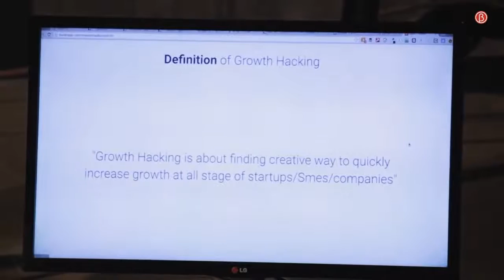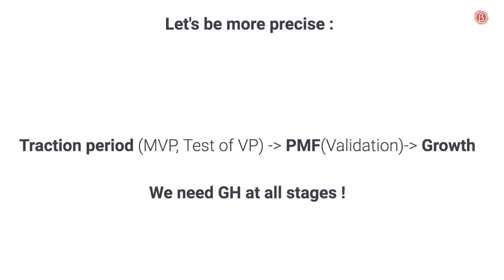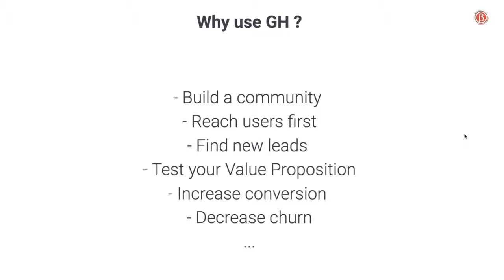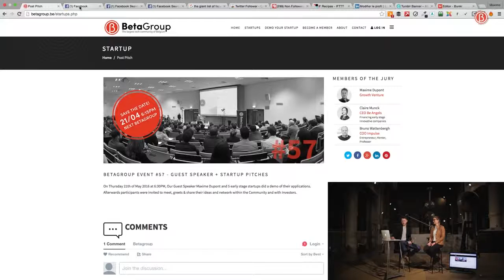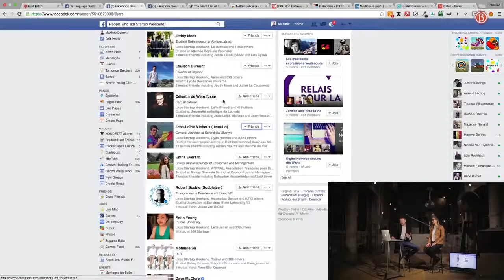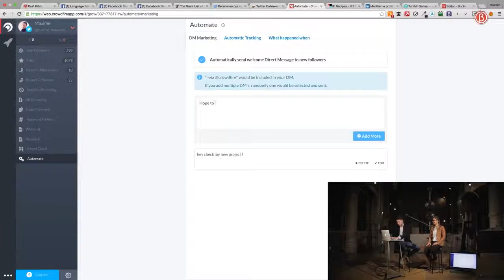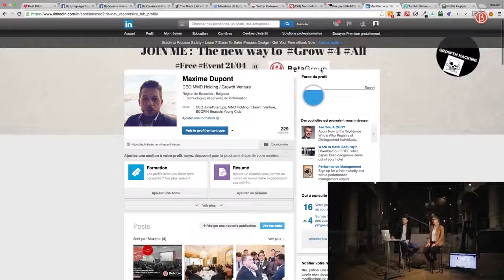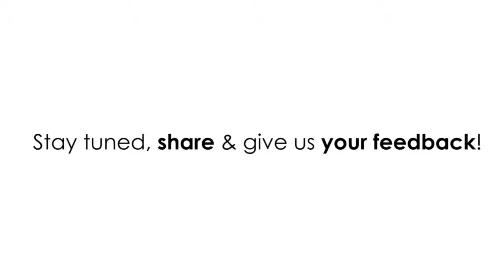Maxime Dupont, From football to hacking + Hacking tips I intw by Julie Cruyt for BetaGroup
From Football Player to Growth Hacker
Growth Hacking, what for ?
Let’s Hack together on Facebook & Twitter !